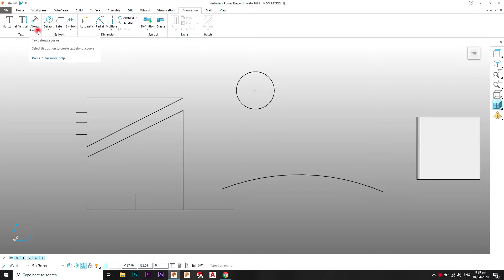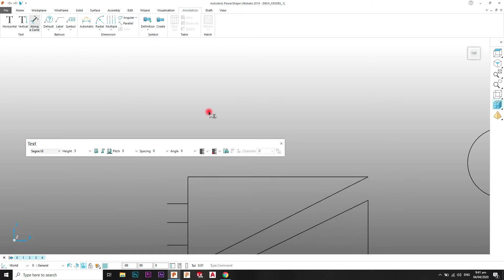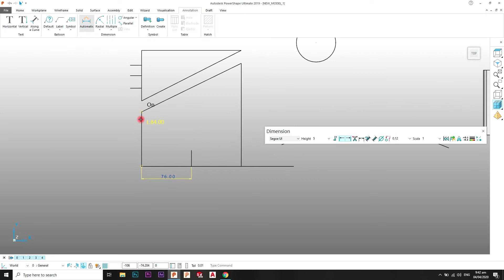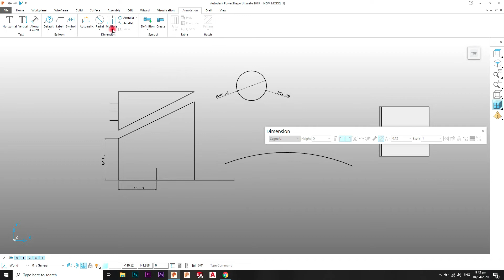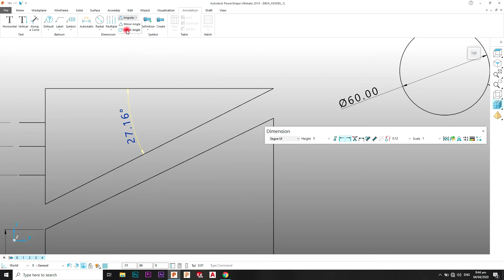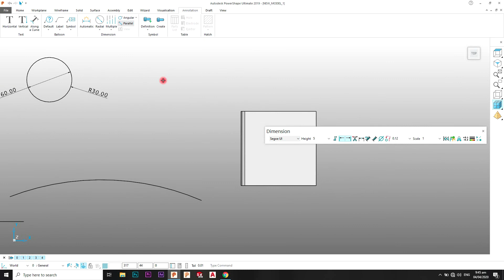PowerShape 2019 Tutorial # 27 - Annotation/Dimensions - Urdu/Hindi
PowerShape 2019 Tutorial # 27 - Annotation - Urdu/Hindi

How to use Dimension Tab in Powershape

Related Courses
Powershape 2015 Complete Course